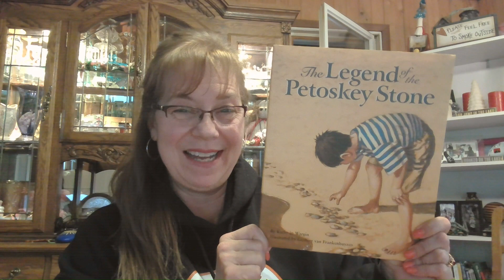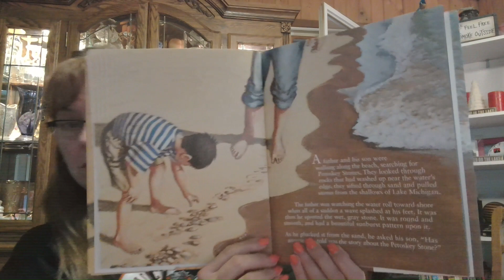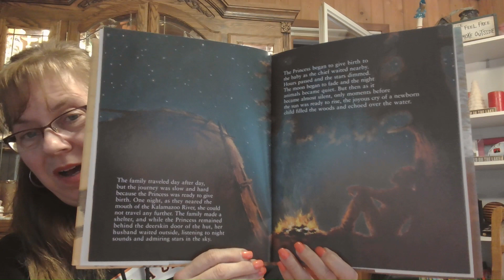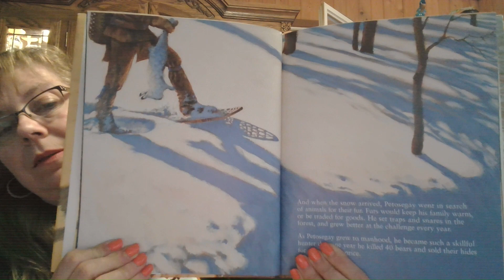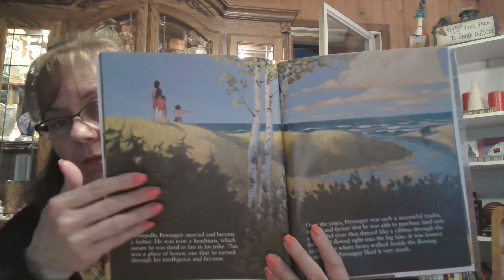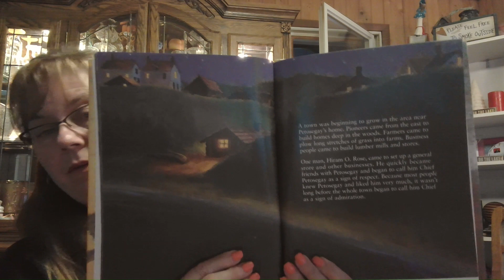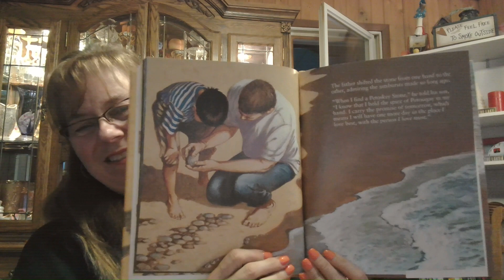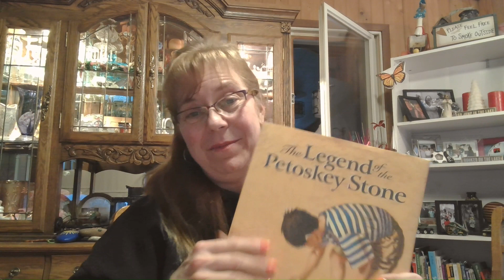📚"The Legend of the Petoskey Stone!" By Kathy-jo Wargin! 📕 Lets Read Together.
Welcome! Today we are reading a wonderful children's story called "The Legend of the Petoskey Stone"! This story is all about how a father tells his son all about this amazing legend of how the Petoskey stone got its name. It is written by Kathy-jo Wargin, illustrated by Gijsbert van Frankenhuyzen.

I hope that you will enjoy this exciting & fun book!

If you email or write to me and tell me about books you love, I will read your letter on a future story time video ;-)

Thank you for stopping by and reading with me!  Sending you warm huggs and butterfly kisses. Love Grandma D.

OR:
Annette - GrandmaD